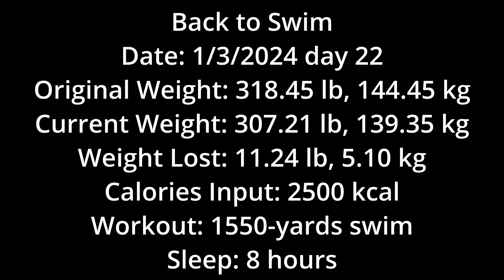The Journey To Lose 100 lbs day 22 Vlog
Date: 1/3/2024 day 22
Original Weight: 318.45 lb, 144.45 kg
Current Weight: 307.21 lb, 139.35 kg
Weight Lost: 11.24 lb, 5.10 kg
Calories Input: 2500 kcal
Workout: 1550-yards swim
Sleep: 8 hours

Workout: Swim
500 yards Free
500 yards Back
500 yards Breast
50 yards Fly
1X10 lateral raise @20 Lbs
3X5 lateral raise @20 Lbs
3X5 rear delt machine @110 Lbs